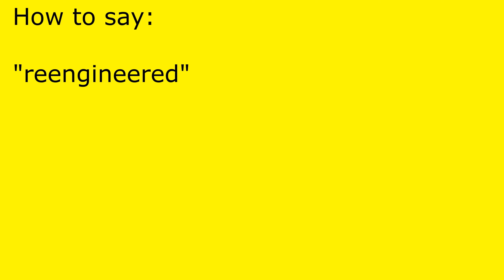How to pronounce reengineered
reengineered pronunciation.